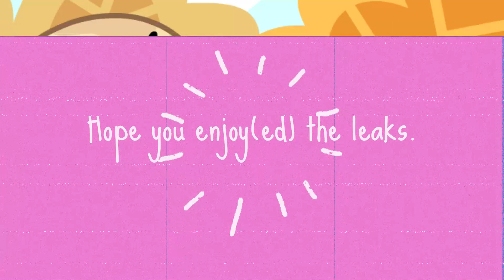January 7th, 2022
Definitely one of my best leaks yet